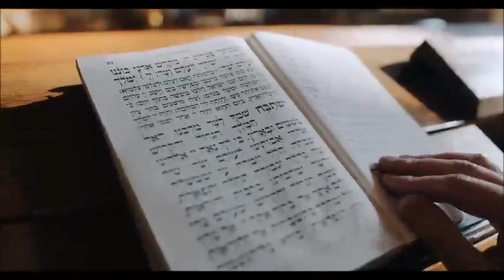VICTORY OVER GRASSHOPPER MENTALITY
Welcome to 10 Minutes with God! In this video, we talk about achieving victory over a grasshopper mentality. This mindset, rooted in feelings of inferiority and self-doubt, can hold us back from fulfilling our God-given purpose.

We’ll explore biblical stories and principles that show us how to overcome this mentality and start seeing ourselves through God's eyes—strong, capable, and victorious. Watch this video to learn how to shift your mindset and walk in faith and confidence.